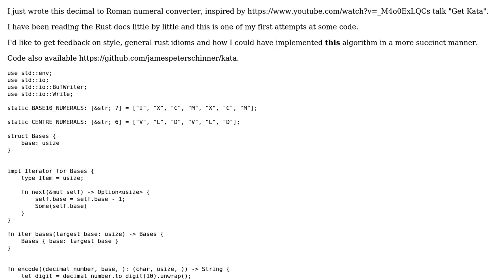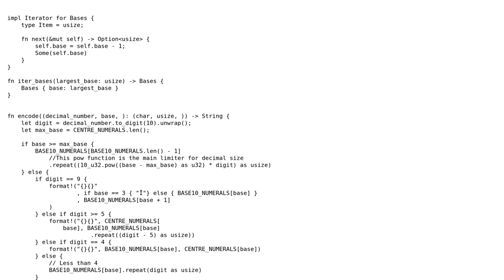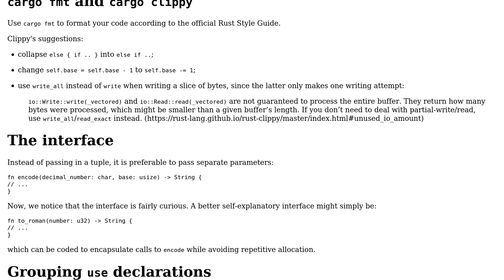Code Review: Rust decimal to roman numeral kata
With thanks & praise to God, and with thanks to the many people who have made this project possible! | Content (except music & images) licensed under CC BY-SA | Music | Images & others | With thanks to user L. F. user James Schinner and the Stack Exchange Network Trademarks are property of their respective owners. You are responsible for your own actions.